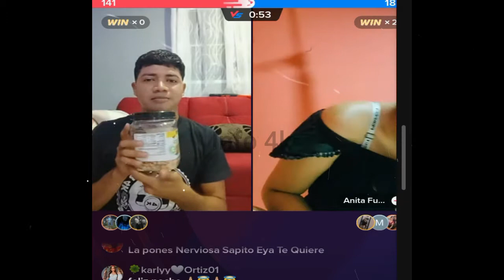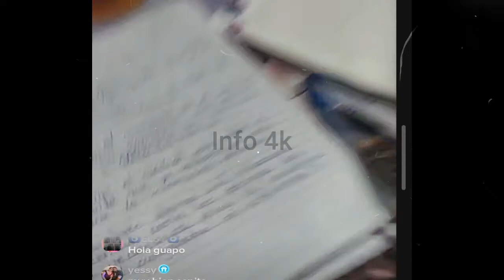DAYSI Y SAPO SE SIGEN GUSTANDO😍🥰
Nano
Nano Nano
nano nano
pizzero
Pizzero
Nayeli